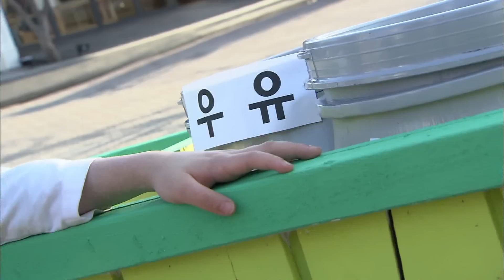꼬마요리사 - 우유를 파는 소년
우유를파는소년 20110318

"얌얌, 음~ 맛있다"
"나도 엄마처럼 요리를 만들어볼까"
"감자랑 당근이 만나면 어떤 맛일까?"

요리에 대한 온갖 상상!
하지만 곧 요리로 쨘~ 나타나는 꼬마요리사!

직접 썰고 ,볶고, 데치고...
만들어 보면서 단순한 재료들이 다양한 요리로
탄생하는 놀라운 체험을 할 수 있어요.

만들면서 새콤 달콤 '먹고 싶어지는' 시간!
꼬마 요리사와 함께
즐거운 요리세상으로 여러분을 초대합니다~